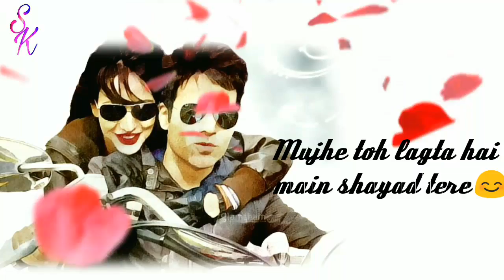Tujhko jo paya - WhatsApp status video